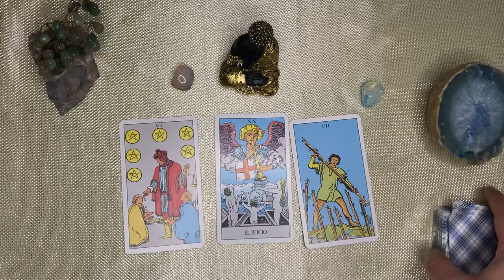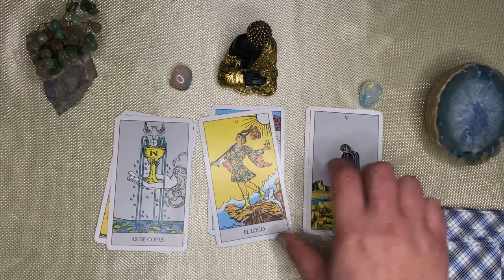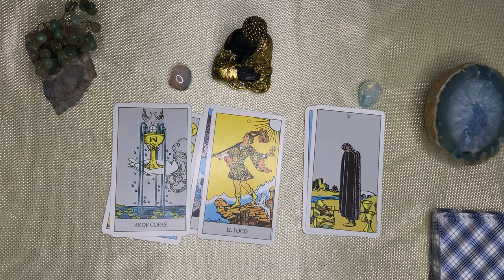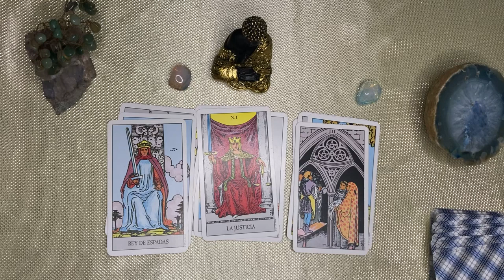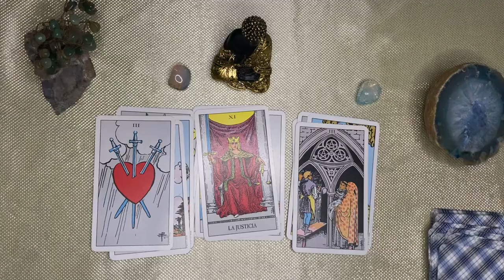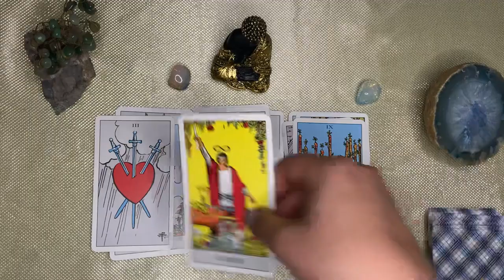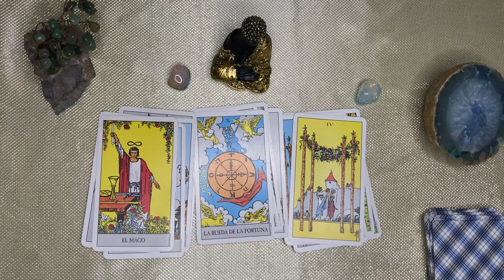CAPRICORNIO❤️EL UNIVERSO SABE QUE ESTÁS YA CANSADO DE ESPERAR!😳ES POR ESO QUE TE ENVÍAN ESTO!🙏tarot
Tendencias

1:21
REPRODUCIENDO
Así FUERON las LÁGRIMAS de MARCELO tras la BRUTAL LESIÓN de un RIVAL

FUTBOLEROS
1.2 M de vistas
Fue una reacción inmediata: el brasileño Marcelo, lateral de Fluminense, eludió a dos jugadores de Argentinos Juniors, y cuando escapaba de su tercer rival, se dio cuenta que, sin querer,...

1:45:09
REPRODUCIENDO
JUGUÉ AMANDA LA AVENTURERA #1

RobleisIUTU
674 k vistas
🔴 DIRECTOS Like y Sub ayuda muchoo♥ Capítulos: 00:00 Final 1 33:00 Final 2 seguime en las redes rey ► Instagram

Reto de los 3 Colores Dibujo Barbie con @AmaraQueLinda
3.6 M de vistas

¿QUE OBJETO HAY en la ARENA? 2 😱🌊 NIVEL TROLL
5 M de vistas
TIPOS de personas cuando CUMPLEN AÑOS😂😜
1.5 M de vistas
Yo me la encontré 🙂
321 k vistas
FUI A ART ATTACK
1.9 M de vistas
MI HERMANO me ECHA de CASA por JUGAR MARIO KART!
2.1 M de vistas
SOBREVIVÍ 100 DÍAS como CAMERAMAN en GTA 5!! (Skibidi Toilet mod)
TheKalo
595 k vistas
RIver vs Internacional | Reacciones de Amigos | Copa Libertadores 2023
Los Displicentes
285 k vistas
MESSI, ESPECTACULAR. Doblete y el Inter Miami pasó a octavos ante Orlando City | Leagues Cup 2023
ESPN Deportes
679 k vistas
Messi, espectacular. Marcó doblete y el Inter Miami pasó a los octavos de final de la Leagues Cup 2023 al vencer 3-1 al Orlando City. El venezolano Josef Martínez anotó, de penal, para...
Ningún Humano Puede Entrar Aquí
YoSoyPlex
758 k vistas
Consigue Mi Nueva Ropa Aquí! intentaremos imitar star wars en el prox video xdd
¡LUCIANO SÁNCHEZ HABLÓ TRAS SU IMPACTANTE LESIÓN! 🔥 EL GESTO DE MARCELO, EL PARTE MÉDICO Y MÁS ⚽
TyC Sports
310 k vistas
Se dio a conocer el diagnóstico de la grave lesión que sufrió Luciano Sánchez en el duelo entre Argentinos Juniors y Fluminense por la ida de los octavos de final la Copa Libertadores 2023...
HICE UN CONCURSO DE DIBUJO POR $100 USD - ThiagoIUTU
ThiagoIUTU
49 k vistas
En mi Discord estoy organizando un evento (Parte2). Tiempo límite hasta 15 de Agosto. El que me dibuja se puede ganar 150 USD!!! Deben unirse al servidor y publicar su dibujo en la zona de...
DAVOO XENEIZE REACCIONA A CAVANI EN BOCA (2023) - PRESENTADO EN LA BOMBONERA
Davoo Xeneize
159 k vistas
LOS ALDEANOS HAN SIDO NERFEADOS - Primeras Impresiones 23w31a
ElRichMC - Minecraft & Gaming a otro nivel
209 k vistas
➣ Ha llegado el día del juicio final. ¿Qué opináis? A mi no me parece una mala snapshot pero está lejos de ser una excelente. ➣ Post oficial de Mojang
NUNCA TOMES el GRIMACE SHAKE en GTA 5... 🥤👿 (Mods)
E-MasterSensei
1 M de vistas
ARGENTINA quedó eliminado del Mundial tras la derrota ante SUECIA | Argentina 0-2 Suecia | Resumen
DSports
234 k vistas
El combinado albiceleste no pudo superar a las europeas y se despidieron de la Copa Mundial Femenina. Por su parte, las suecas chocarán con Estados Unidos en octavos, en lo que promete ser...
CALLEJERO FINO, DUKI - 👹 YO SOY EL RMX 👹
Callejero Fino
1.2 M de vistas
CallejeroFino DUKI YOSOYELRMX CALLEJERO FINO, DUKI - 👹 YO SOY EL RMX 👹 Callejero Fino Instagram TikTok
¡EL MILLONARIO LO DIO VUELTA EN EL MONUMENTAL CON DOBLETE DE SOLARI! | River 2-1 Inter (B) | RESUMEN
ESPN Fans
1.1 M de vistas
Disfruta la CONMEBOL Libertadores por ESPNenStarPlus ingresando a este CONMEBOL Libertadores 2023 Octavos de final | Ida Goles: 45'(+1) E. Valencia (I);...
¡GOL DE LUIS DÍAZ Y PARTIDAZO ESPECTACULAR ENTRE REDS Y BÁVAROS! | Liverpool 3-4 Bayern M. | RESUMEN
ESPN Fans
1.2 M de vistas